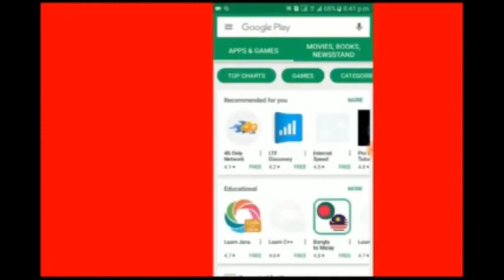NO 160 BEL TALK SHOW MAGAZINE NAN LIMBE SONY BEL ANFOM - AUBRY BLAGUE AK GRACIA DELVA / A SUIVRE